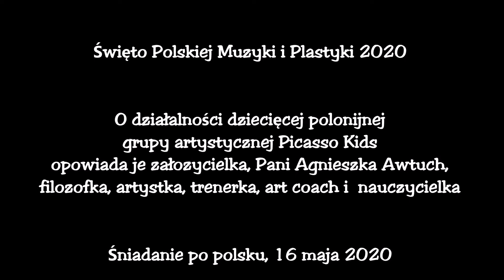Święto Polskiej Muzyki i Plastyki 2020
Śniadanie po polsku, 16 maja 2020.

15 maja w Polsce obchodzone było Święto Polskiej Muzyki i Plastyki. Z tej okazji, lokalna artystka, pani Agnieszka Awtuch, opowiedziała nam o działalności dziecięcej grupy artystycznej PICASSO KIDS, którą prowadzi od 5 lat.